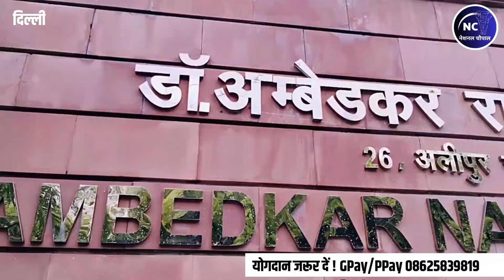बहुजनो के मुद्दों पर लाल किले से मोदी ने नही खोला मुँह टाओ भड़के लोग